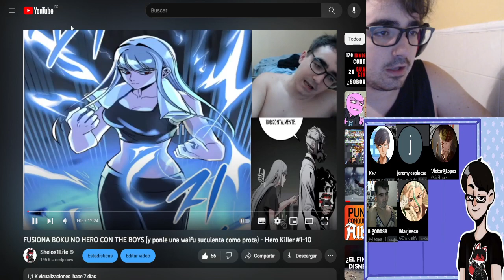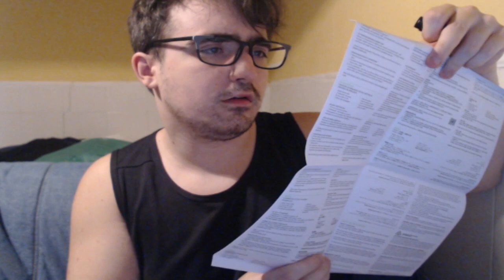Razer Seiren Mini UNBOXING - MI NUEVO MICRO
LISTA DE PRECIO DE MIS COMISIONES:
10 - 20 MINUTOS = 2€
20 - 30 MINUTOS = 4€ (comision base de lectura - MANGAS/MANHWAS/MAHUAS/NOVELAS)
30 - 45 MINUTOS = 6€
45 - 60 MINUTOS = 8€
60 - 90 MINUTOS = 10€
90 - 120 MINUTOS = 12 €

LISTA DE PRECIO DE REACCIONES YA HECHAS:
1€ por video (LECTURAS DE MANGA/NOVELAS 30 MINUTOS)
5€ por anime de 10-13 capitulos
10€ por anime de 21- 26 capitulos
2€ por pelicula